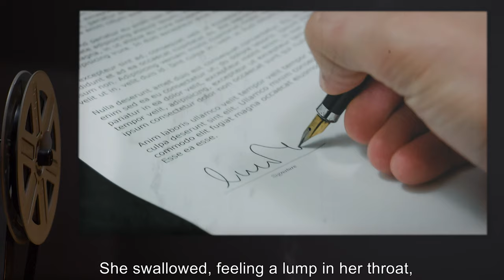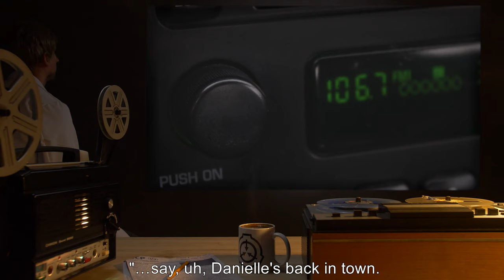The UIU Series: Another Boring Night (SCP Orientation Tales)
Today Researcher R. will be reviewing a file on the Unusual Incidents Unit - a division of the FBI and a GOI of the SCP Foundation - feat. Quinn MacAllister and her partner, Darnell Christman, reminiscing about their past encounters with unexplainable anomalies…

Excerpt:

She sighed heavily. "You know how I never talk about my home town?"

"Yeah…"

"That's because I literally can't." She rubbed at her throat, coughing slightly. "Remember the secrecy agreement we signed? Back when we got the job?"

"It… did something to me. I can't talk about what we do on this job to anyone but Skippers, or the Director, or you."

and released under Creative Commons Sharealike 3.0. Contributor: Ihp

Artist: TimesTwo